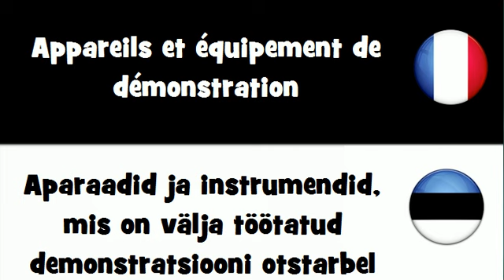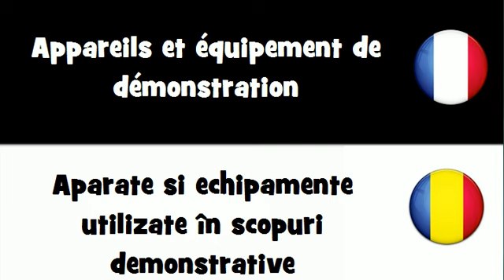Dites le en 20 langues # Appareils et équipement de démonstration